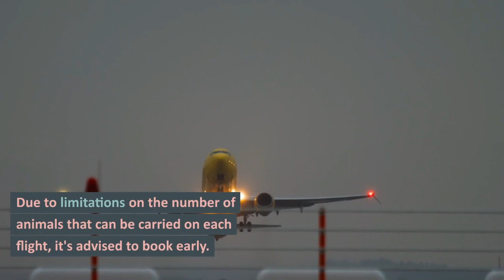Etihad Airways Pet Policy || How To Book || How Much Does It Cost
Etihad Airways allows pets to travel in the cargo hold. Only falcons and guide dogs are permitted in the cabin on specific routes. There are breed, age, and health restrictions. Fees vary depending on size and destination. Always check current policies before booking.

Types of Pets
Cabin Travel
Checked Baggage
Service Animals
Restrictions
Health Certificates
Falcon Travel
Quarantine
Charges
Booking and Notification